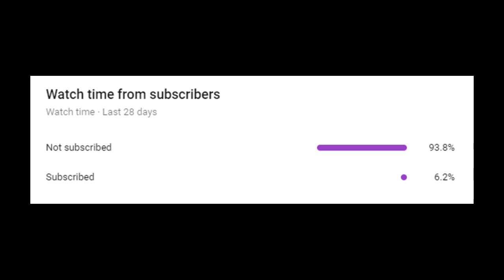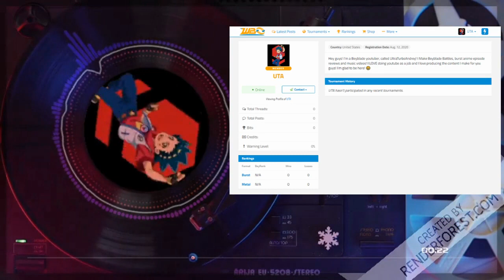Female Blader Tournament! [Shasa VS Kristina VS Ichika VS Nika VS Hannah VS Naru!] Beyblade Burst!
Bell Daikokuten (大黒天ベル, Daikokuten Beru) is the main protagonist of the anime/manga series, Beyblade Burst DB. He is known as the Demon King (魔王, Maō) and fights with his Beyblade, Dynamite Belial Nexus Venture-2.